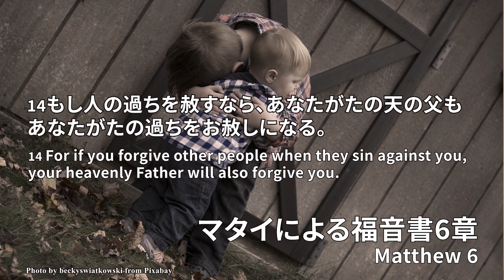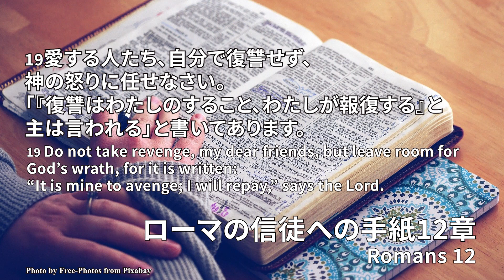「愛する心」"A Loving Heart" シェリル・メイナー【ショートメッセージ】【Short Message】for November 8th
11月8日からの1週間は祈りの8週間の第6週目です。救世軍軍国女性部会長シェリル・メイナー大佐より「愛する心」と題して聖書よりメッセージをお届けいたします。新型コロナウイルスが未だに猛威を振るっています。色んな傷を抱えた方もこのメッセージを通して、皆様に希望が与えられることを祈っています。

From Nov. 8th, it will be the 6th week of the prayer plan in Japan. This time The Salvation Army TPWM Col. Cheryl Maynor shares a message "A Loving Heart" Covid-19 is still threading the world. We pray that God gives hope through this message. May God richly bless you.